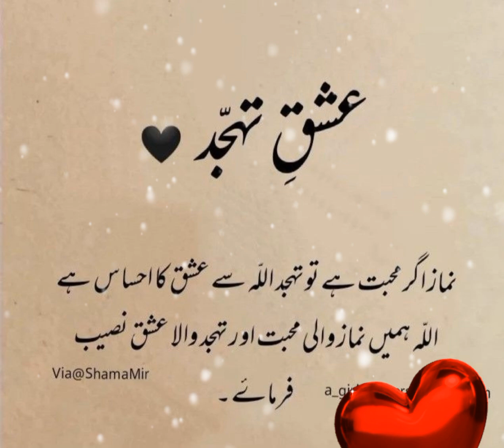Tahajjud Allah pak se ishq ❤️